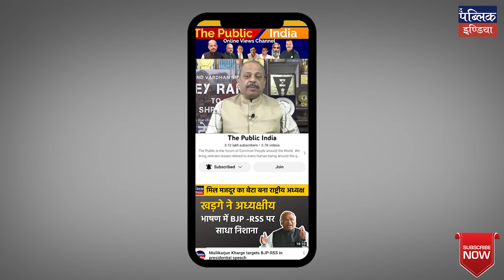Shankaracharya Accuses PM Modi Anti-Hindu For Betraying Uddhav Thackeray in Maharashtra | Overview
IFSC- KKBK0005196